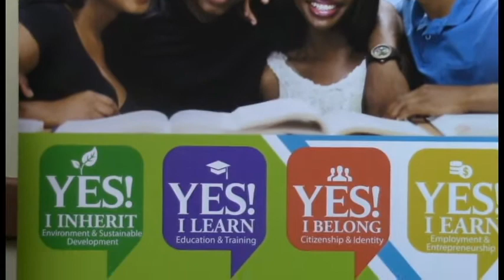Interview with Dilon Felicien, OECS Digital Internship Graduate